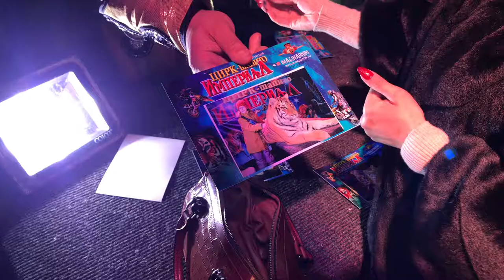Дрессировщик Тигров Хуан Карлос Бресчиани (Италия) вручает фотографию с тигром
Дрессировщик Тигров Хуан Карлос Бресчиани (Италия) вручает фотографию с тигром Захватывающе и очень опасно!

Тренировки Девушки - Женщины - Юноши - Мужчины индивидуально и в группе, по Карате и Самообороне.
Записать ребёнка, записаться самому на самооборону и Карате Кёкусинкай от 4 лет .